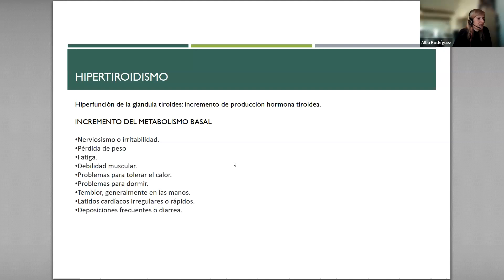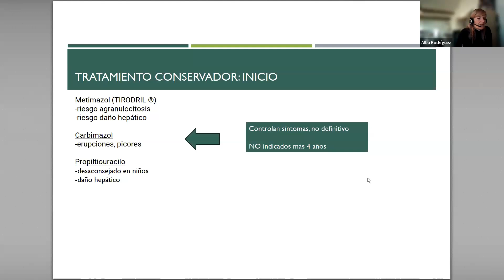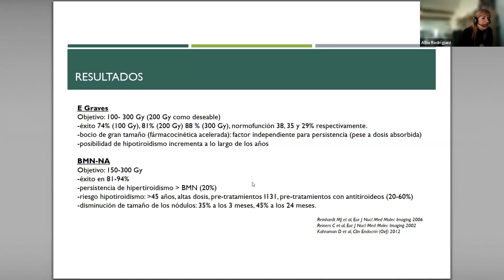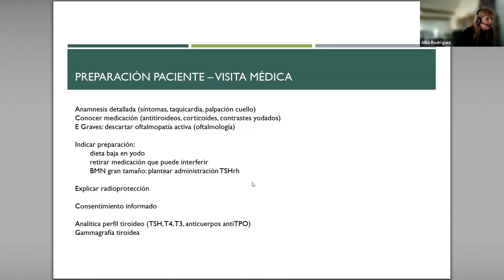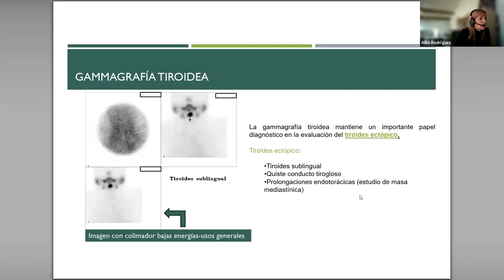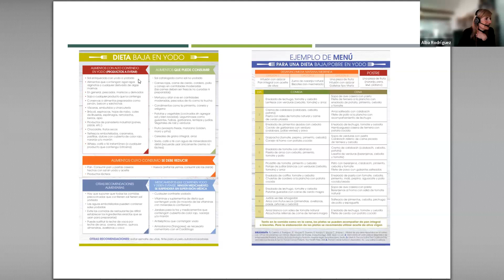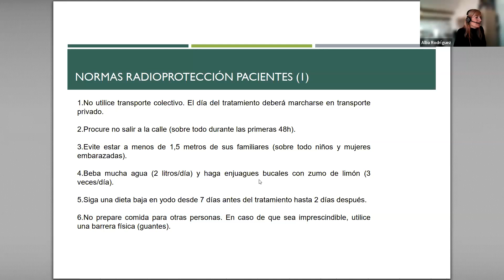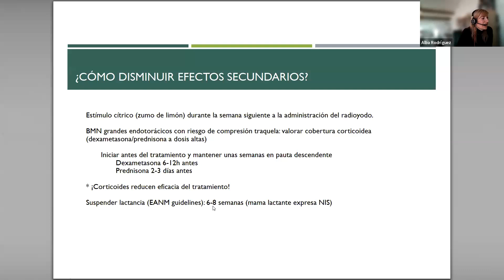535 - Terapia metabólica del hipertiroidismo. Curso de avances en Medicina Nuclear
Dra. Alba Rodríguez